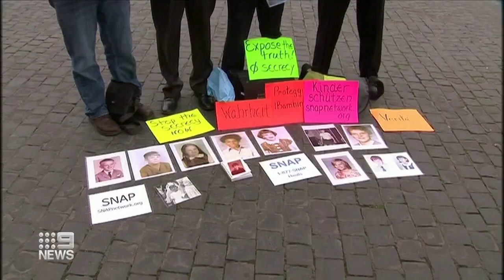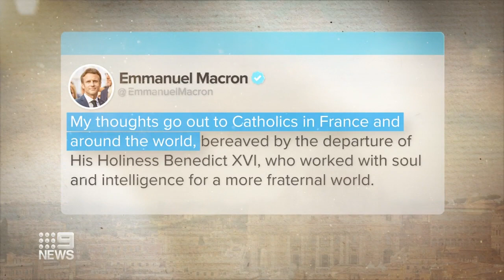Former Pope Benedict XVI dies, aged 95 | 9 News Australia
Former Pope Benedict XVI, who was the first pontiff in almost 600 years to resign his position, rather than hold office for life, passed away on Saturday, according to a statement from the Vatican.